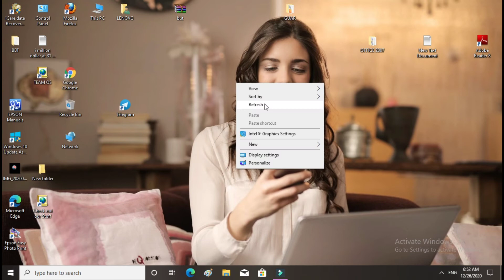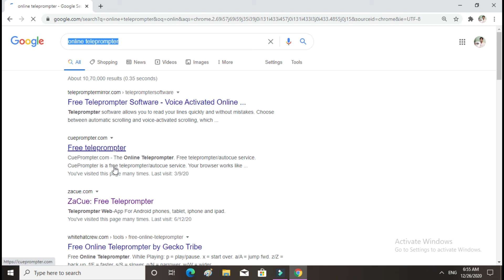How To Use Laptop As a Teleprompter